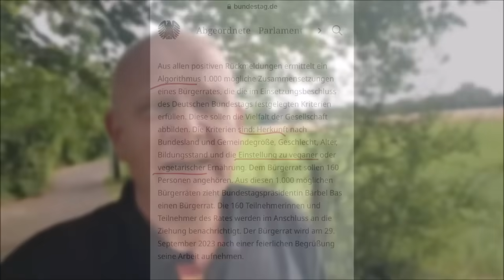SUBSTANZ & BÜRGERRAT, ZUR RETTUNG IHRER DEMOKRATIE 👍🏻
"Zumindestens das Gefühl, von mehr Teilhabe zu geben" - Zitat ÖRR.
Das soll also der neu ausgesuchte Bürgerrat, den Bürgern dieser volldemokratischen Veranstaltung, der DDR 2.0 geben.